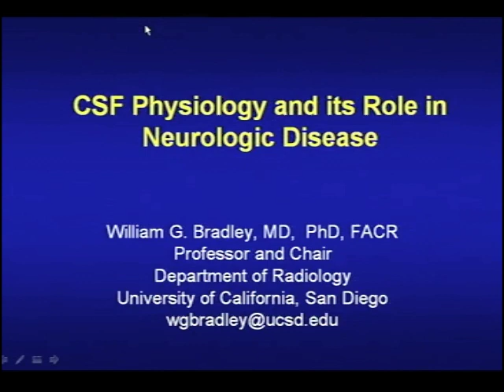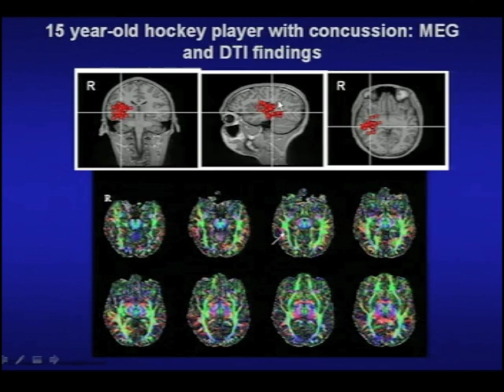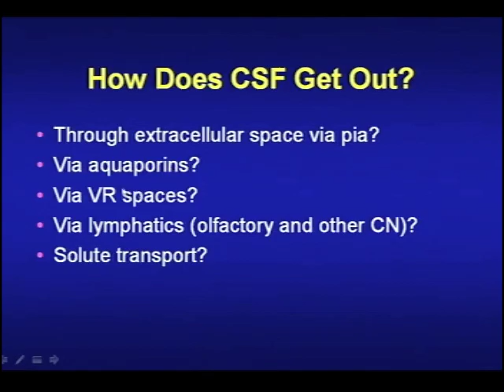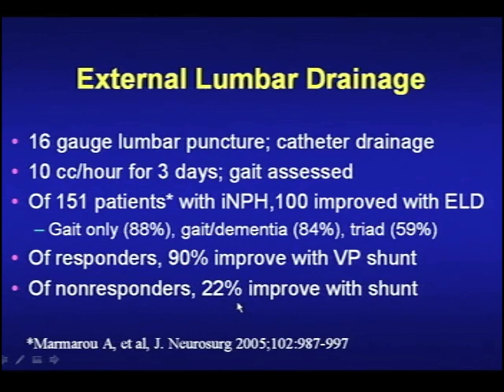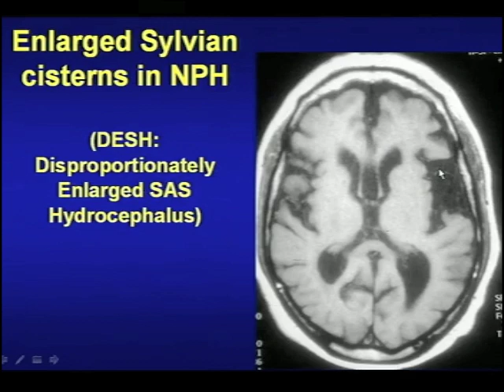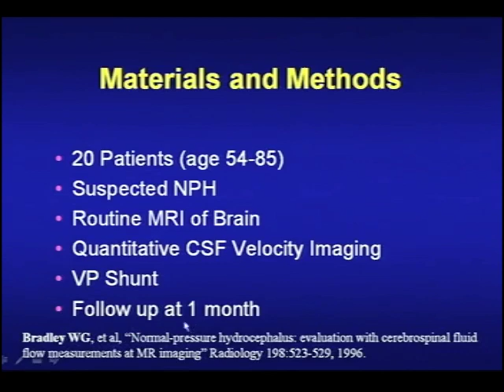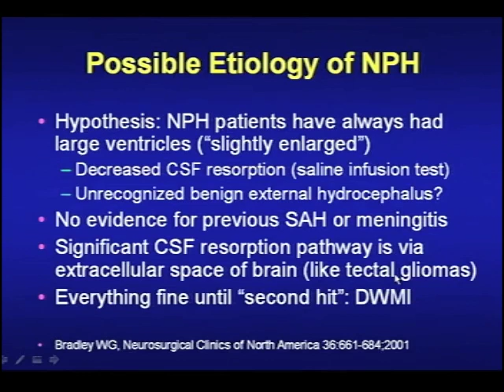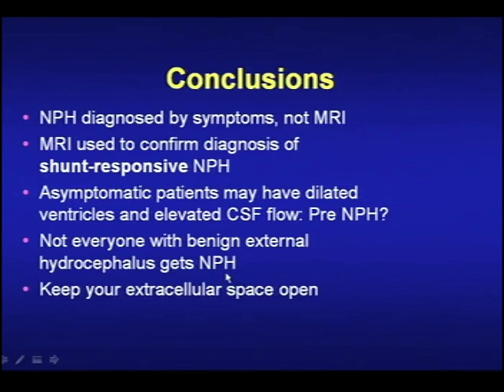Cranio-Cervical Syndrome (CCS) Symposium - April 6, 2013, William G. Bradley, MD.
William G. Bradley, MD., PhD, FACR, Professor & Chair, The Department of Radiology at the University of California, San Diego speaking about "CSF Physiology and Its Role in Neurologic Disease" at FONAR's Cranio-Cervical Syndrome Symposium held on April 6, 2013, New York, NY.